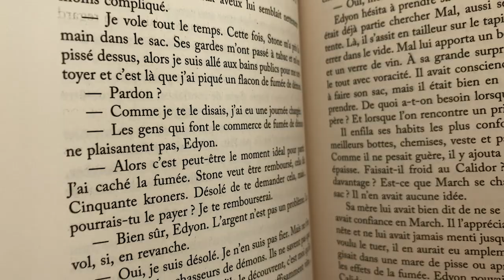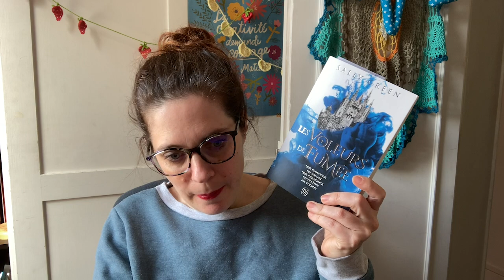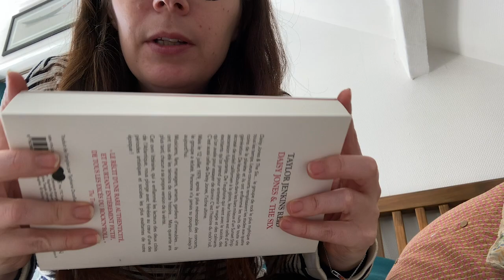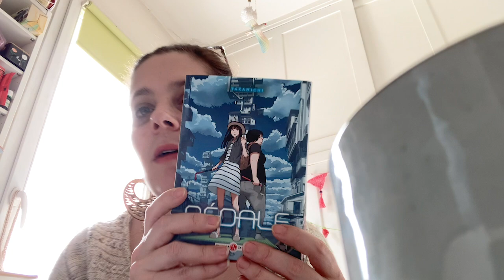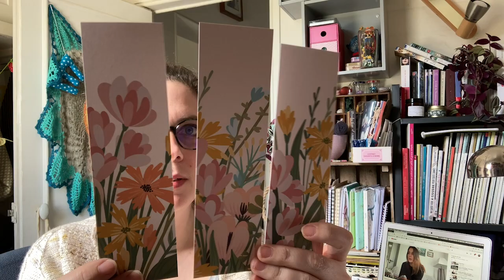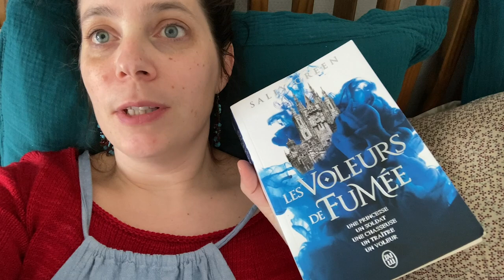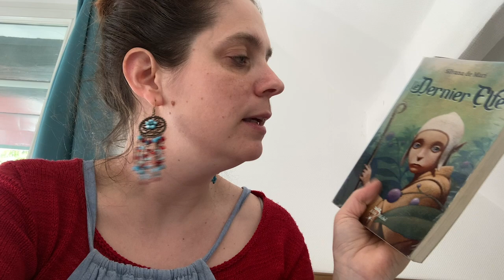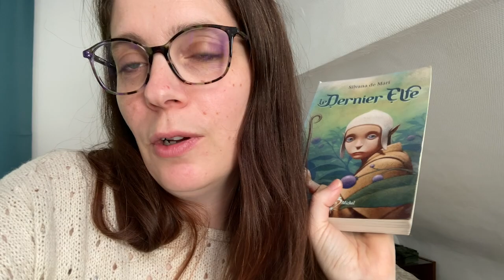CARNET DE LECTURE Ev3 #5 (unboxing, mois de la Fantasy, mangas, partenariat, groupe Facebook) - mai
Bienvenue dans ce nouveau carnet de lecture, au programme, un abandon Audible, deux unboxings, la fin du challenge du mois de la Fantasy, de nouveaux mangas dans ma PAL, un nouveau partenariat avec la maison d'édition Inceptio, de jolis marque-pages et un groupe Facebook pour faire des Lectures Communes avec vous!

PODCASTS CITÉS DANS CE VLOG

BOUTIQUE CITÉE DANS CE VLOG
AdeleCha sur Etsy

Retrouvez moi également sur/Also find me on:
- Lien vers mon Groupe Ravelry/Link to my Ravelry Group:
- Ma wishlist Amazon pour de futures Lectures Communes

Eve
MUSIQUE - @byronan_m